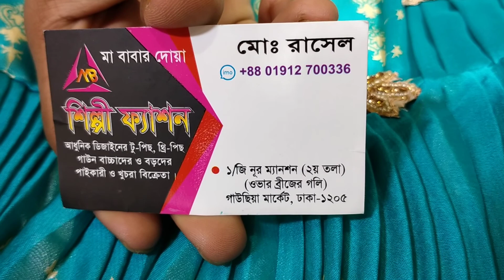# বাচ্চাদের ওয়ান পিস কিনুন সস্তা দামে দারুন দারুন কালেকশন Ma Fashion House #01912700336